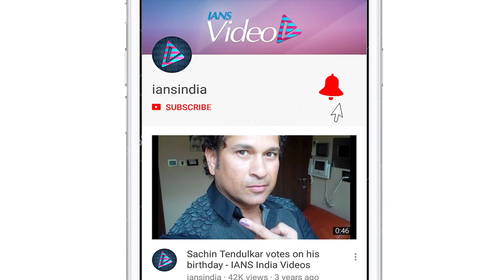Yug Devgn, Taimur Ali Khan snapped in town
Due to the coronavirus pandemic, the world has come to a standstill.